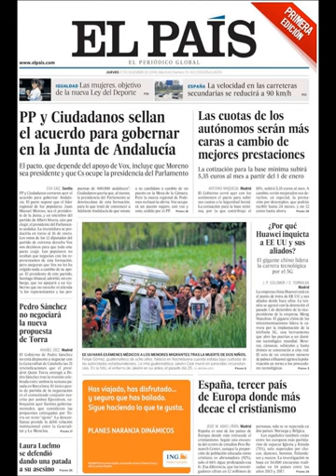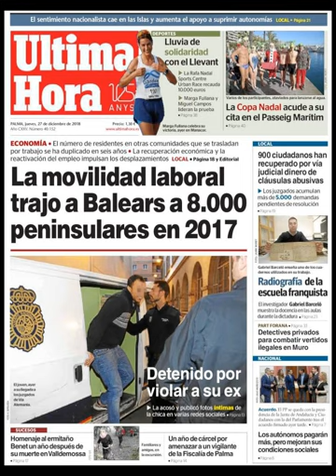Noticias Jueves 27 Diciembre 2018 Titulares Portadas Diarios Periódicos España Spain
Principales Titulares de Noticias en Portadas Diarios Periódicos Españoles del Jueves 27 de Diciembre de 2018 ¿Que le Parecio este día?